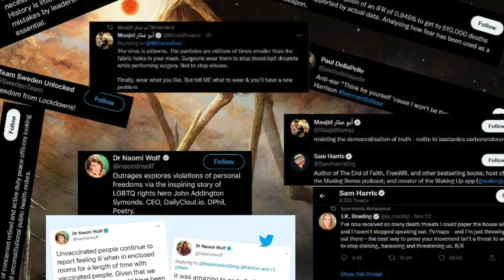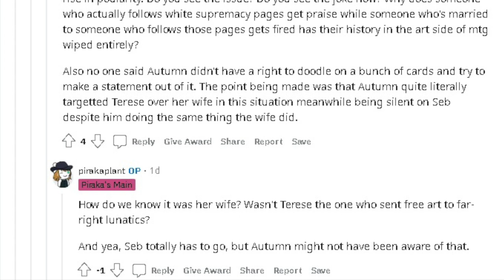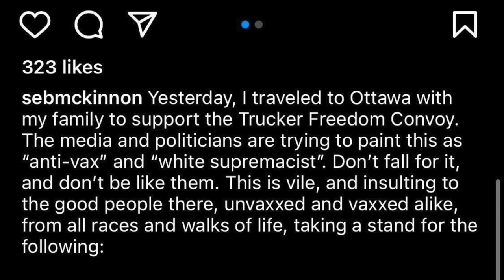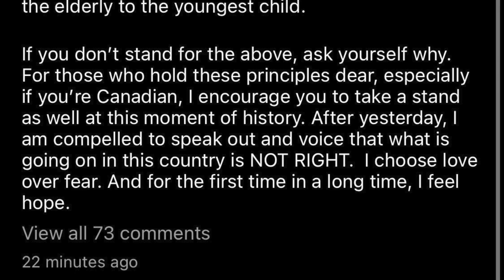Why Duskmourn House of Horror Does Not Feature Seb Mckinnon Artwork?